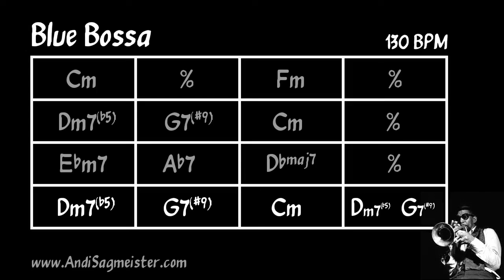Blue Bossa (130 BPM) Backing Track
My Name is Andi Sagmeister, I‘m a Jazz Guitar player from Vienna, Austria.